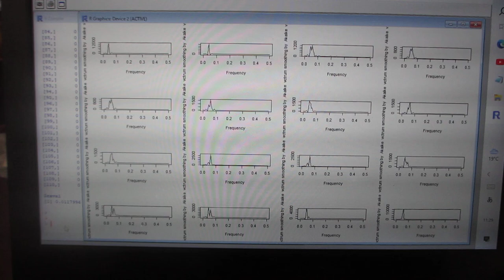超音波の音圧データ解析：自己相関・バイスペクトル－－超音波の伝搬状態を測定・解析・評価する技術－－（超音波システム研究所）